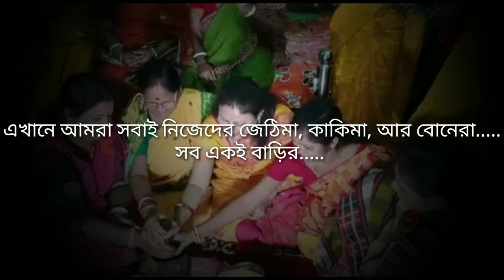Bengali vlog# আজ হলো ঠাকুমার style এ চিকেন রান্না... আর বিকেলে হলুদ কুটলাম...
Lunch menu preparation... Chicken, পুঁটি mach, কাতলা curry